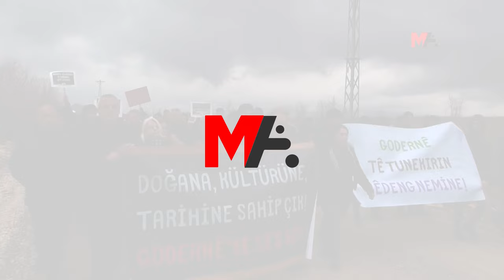GELIYÊ GODERNÊ'DE AÇIKLAMA: BURASI EKOKIRIMIN SUÇ MAHALİ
Mezopotamya Ekoloji Hareketi öncülüğünde Silvan Barajı’nın yapımına karşı Gelîyê Godernê girişinde yapılan açıklamada, “Gelîyê Godernê ekokırımın suç mahalidir, sahipsiz bırakmayacağız” mesajı verildi